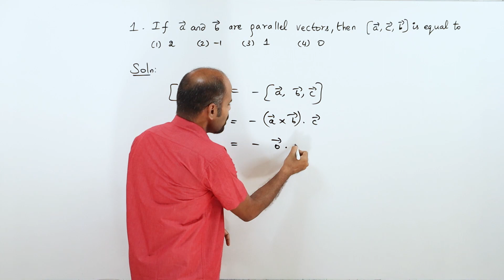+2 | Ex - 6.10 | Sum No. 1 | Vector Algebra | Class 12 | State Board | ram maths